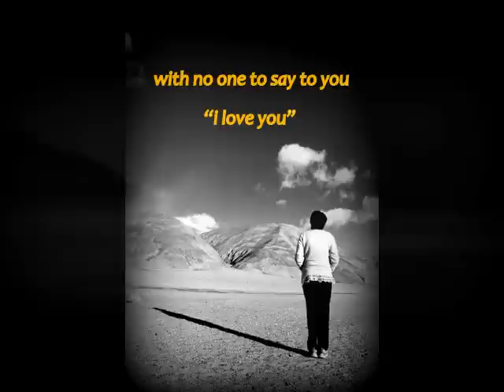Help save a life!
8 -year old Psycho needs a loving home...she's just been through a surgery to remove a life-threatening tumor. Survival on the streets will be next to impossible for her now.